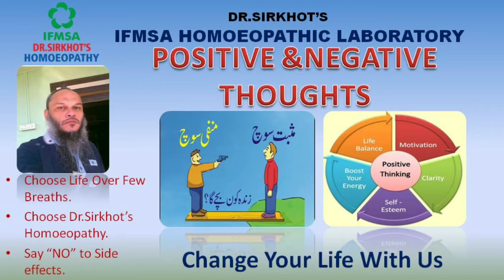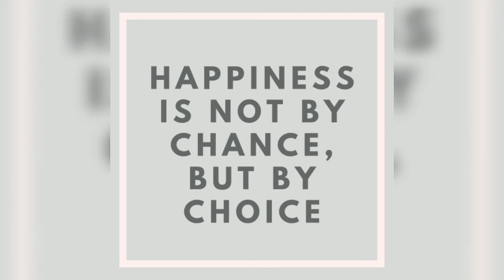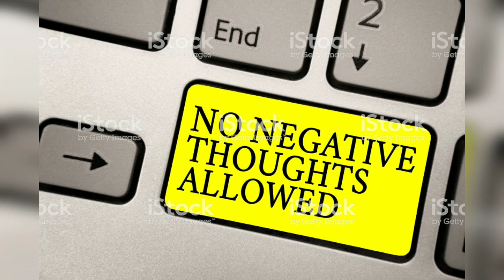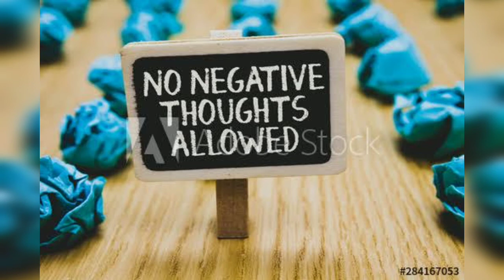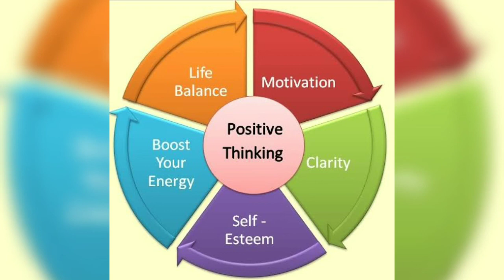POSITIVE THINKING/ पोजीटीव सोच/مثبت سوچ /BY DR. SIRKHOT